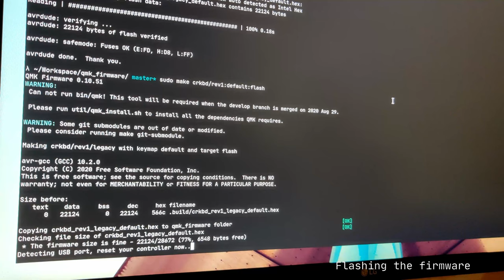Crkbd v2.1 Keyboard Build log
The Corne is a split keyboard with 3x6 column staggered keys and 3 thumb keys, based on Helix. Crkbd stands for Corne Keyboard.

This is my take, as an amateur, building one foostan's Corne Crkbd v2.1 without leds for a friend.

Intro: (0:00)
Flashing the firmware: (0:02)
OLED jumpers: (0:36)
Preparing Pro-Micro pins: (1:14)
Soldering Pro-Micro pins: (1:34)
Soldering OLED pins: (3:12)
Soldering Diodes: (4:05)
Wiring Pro-Micro legs: (6:58)
Soldering Pro-Micro legs: (11:03)
Removing Pro-Micro and cleanup: (12:45)
Reinserting Pro-Micro: (13:09)
Preparing OLED: (14:18)
Soldering TRRS: (15:00)
Soldering Reset Button: (16:06)
Soldering Kailh Hot-swap: (16:55)
Cleaning the flux: (18:57)
Preparing the case: (20:44)
Assembling the case: (22:26)
Testing: (24:58)
Outro: (25:52)